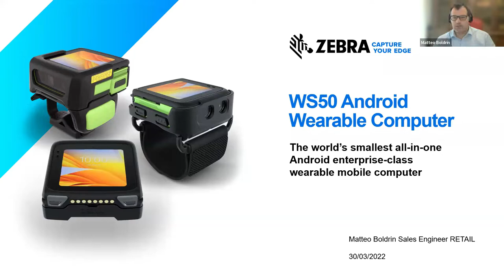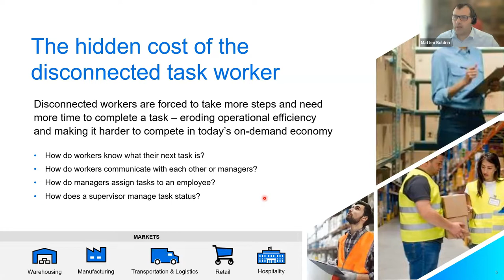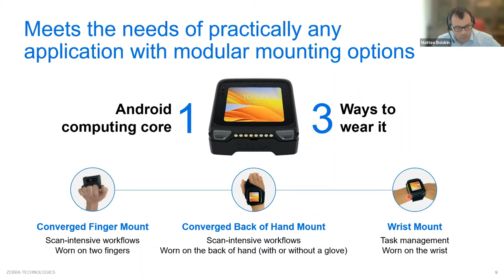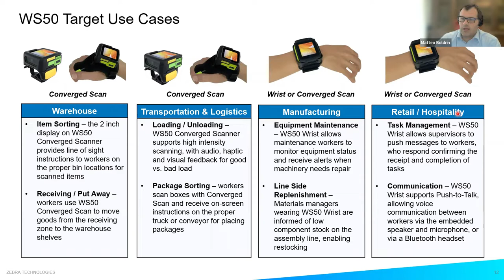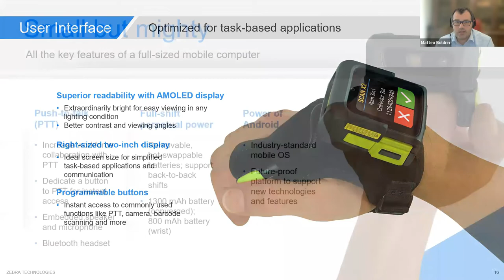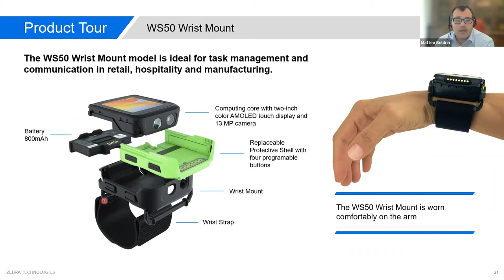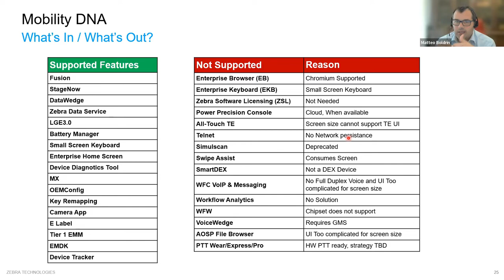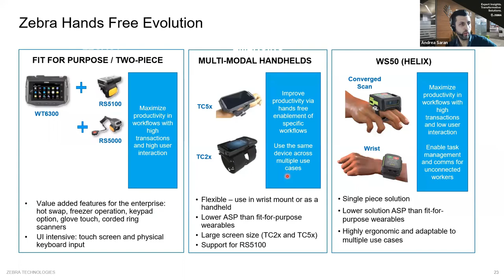Il Nuovo WS50 e le Soluzioni Wearable di Zebra (Italiano)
Non perdete l'occasione di scoprire il nuovo dispositivo wearable di Zebra, il WS50 disponibile nelle versioni ""converged scan"" o ""wrist mount"".
Pensato per workflows operativi di scansione intensiva, task management e comunicazione. Grazie al display da 2"" ed il sistema operativo Android AOSP le soluzioni applicative sono molteplici. Durante questa sessione verrà fatta anche una panoramica sulle altre soluzioni wearable di Zebra che completano l'ampia offerta. Per saperne di più